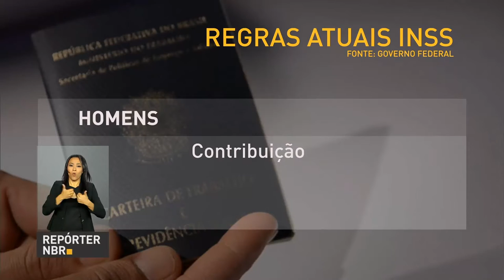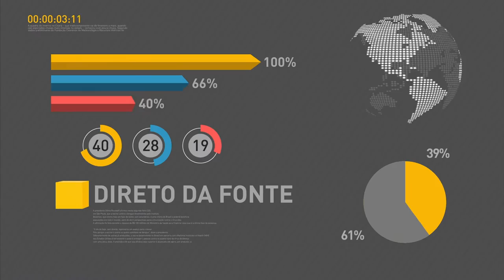MEC divulga hoje resultado do Prouni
REPÓRTER NBR 10H - 06.02.17: Resultado do Prouni é divulgado nesta segunda-feira (6), com mais de 200 mil bolsas de estudo ofertadas. Novas medidas para o programa Minha Casa Minha Vida serão anunciadas hoje. E também: primeira parte da Reportagem Especial sobre a Previdência Social, que fala sobre o envelhecimento rápido da sociedade brasileira e o consequente aumento do número de idosos no país.